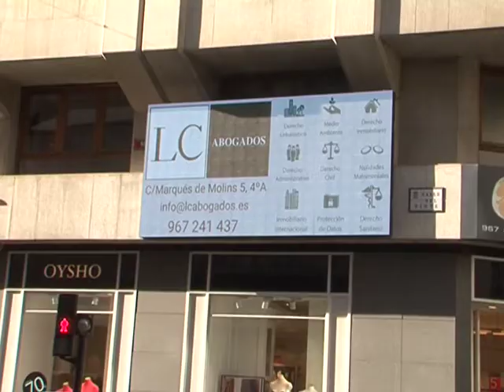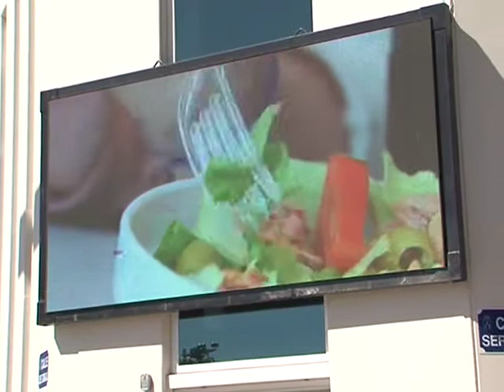Las pantallas led "crecen" como champiñones en Albacete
Albacete se ha convertido en un circo de luces debido a la proliferación de las pantallas led. Crecen como champiñones rompiendo con la estética de las calles y con escasas medidas de seguridad. El intrusismo y la publicidad con precios irrisorios podría perjudicar a 150 familias que comen de los medios de comunicación.